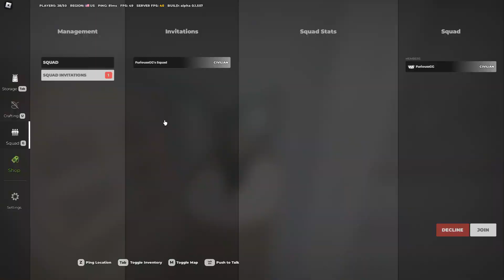TRYING to run down PARADISE in ROBLOX AFTERMATH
Gonna try and record on OBS from now on cause Game bar aint cutting it